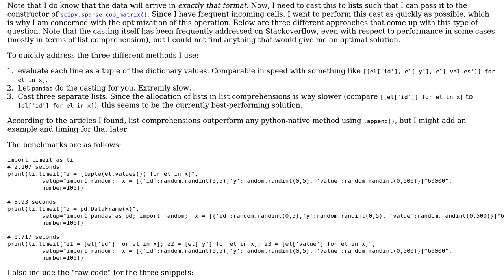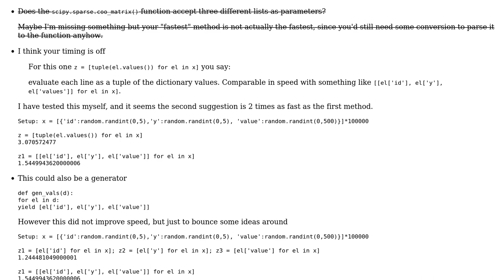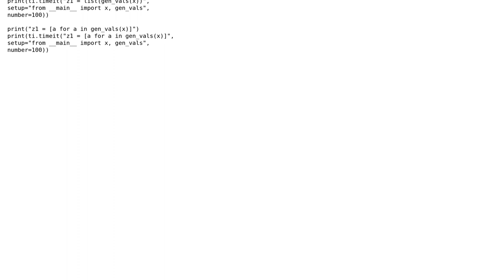Convert list of dictionaries to iterable list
With thanks & praise to God, and with thanks to the many people who have made this project possible! | Content (except music & images) licensed under CC BY-SA | Music | Images & others | With thanks to user Ludisposed user dennlinger user 200_success and the Stack Exchange Network Trademarks are property of their respective owners. You are responsible for your own actions.